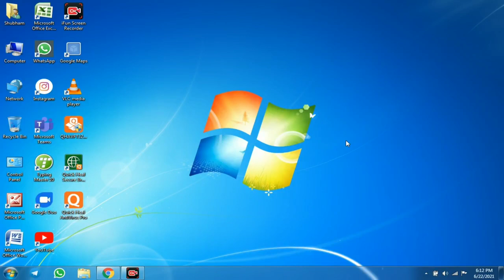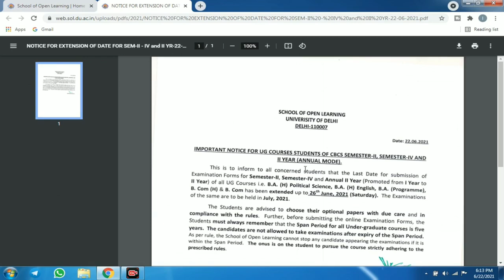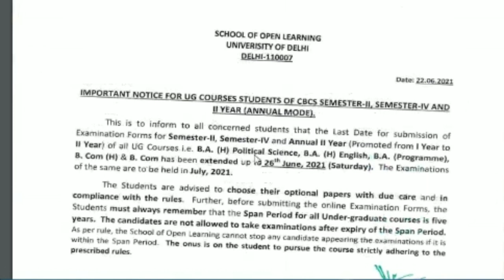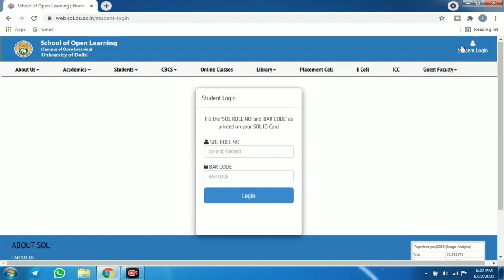DU SOL 2nd, 4th Semester & 2nd Year Students | Fillour Examination form | Last Date Extended.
5, Cavalary Lane, University of Delhi,Delhi-110007.

DU SOL 2nd, 4th Semester & 2nd Year Students | Fill Your Examination form | Last Date Extended